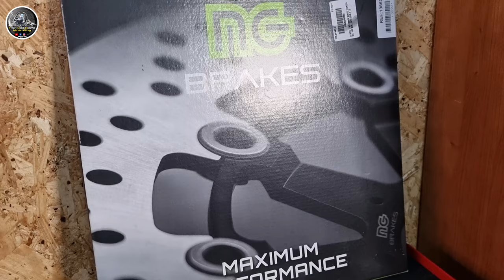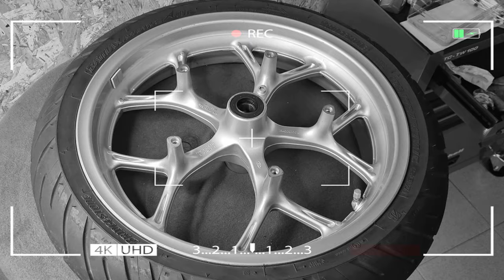Como substituir disco travão da mota | NC 750X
Nestes próximos capítulos vamos fazer a manutenção do sistema de travagem frontal da NC 750X, o que é válido para qualquer modelo.

No primeiro vídeo vamos trocar o disco de travão da marca NG Brakes, bem como demonstrar todos os passos necessários para desmontar e montar.

Todos os discos têm uma vida útil, fora exceções (empenos, rachaduras, etc...)
Neles são mencionadas as espessuras mínimas, o chamado TICHNESS (TH), que neste caso será de 45mm.
No caso do disco de origem da NC 750X é de 40mm.

Seguir-se-á a troca das pastilhas, trocado óleo dos travões e limpeza das manetes.

Fica atento aos próximos vídeos.

⏭CAPÍTULOS:

00:00 - APRESENTAÇÃO VÍDEO
00:36 - REMOÇÃO RODA
04:30 - REMOÇÃO DISCO TRAVÃO
05:21 - LIMPEZA JANTE
05:58 - PARAFUSOS ALOC
06:45 - COLOCAÇÃO DISCO TRAVÃO NOVO
10:03 - LUBRIFICAÇÃO ROLAMENTOS E EIXO
11:28 - COLOCAÇÃO RODA DIANTEIRA
11:36 - AJUSTE MANETE TRAVÃO
15:53 - FINAL

Produtos AndroidAuto/CarPlay AOOCCI para motociclos:

➡️ Para adquirires este equipamento com 18% DESCONTO, carrega no link abaixo indicado e utiliza o cupom com o código: "FVM2024":

★ EDIÇÃO:
Cortes: Adobe Premiere CC 2019
Motion e VFX: Adobe After Effects CC 2019
Fotografia: Photoshop CC2019

★ EQUIPAMENTOS:
🎥 CAMERA: Gopro Hero7 Black 4K
 📱  CAMERA B: Iphone 11
🚁 DRONE: Dji Mavic 2 Fly Combo
🎤 MICROFONE: Rode SmartLav +
 🗜 SUPORTE CAMERAS: Gimball Zhiyun Smooth 4
 💡 ILUMINAÇÃO: Ringlight com tripé
💻 COMPUTADOR: HP Gaming Omen 17"